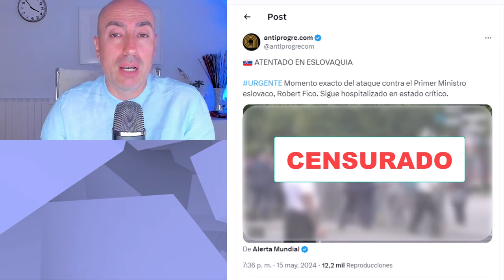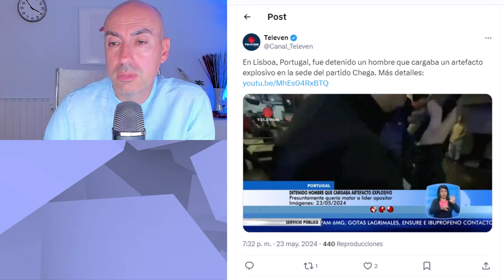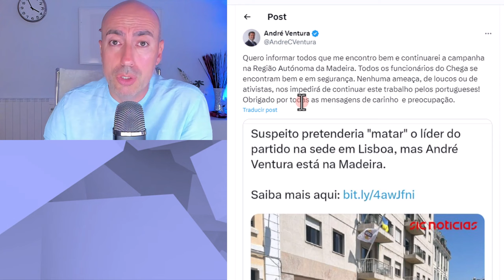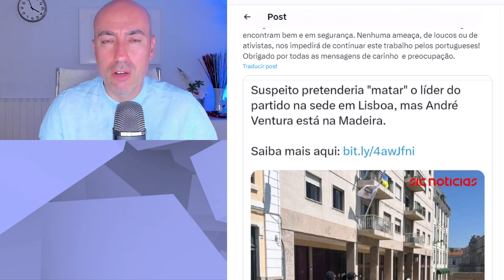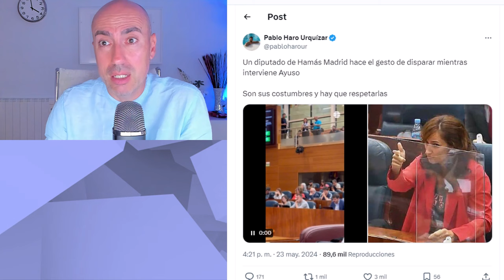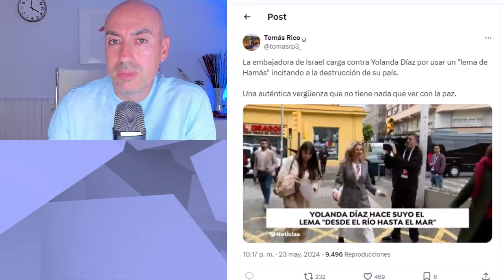📛 FACHOSFERA PROGRESISTA (CENSURADO) 📛 VI0LENCIA POLÍTICA Y REPRESIÓN contra IDEAS CONSERVADORAS